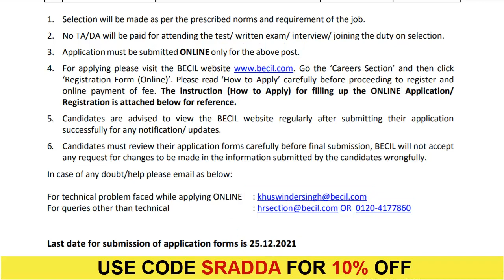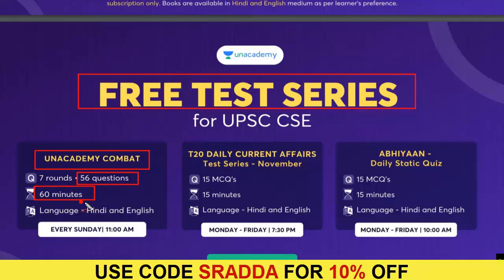BECIL Recruitment 2021 | BECIL Recruitment 2021 Syllabus | BECIL Salary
Annual Price Hike on 9th December!

Do not miss the opportunity and save big by getting a Plus Subscriptions before the prices go up.